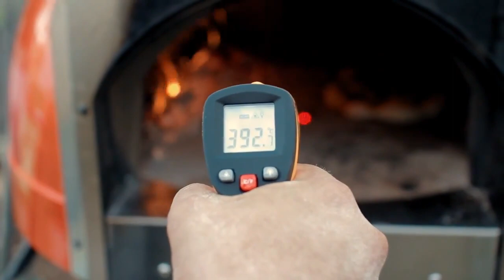Pizza pec mobilná BABY Ø75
Aby to bola špica, pripravujte pizzu ako profesionáli!

Akciová cena -25% z bežnej ceny. V akciovej cene je teraz zahrnuté komplet príslušenstvo!

Pizza pece Valoriani reprezentujú históriu, kvalitu, hodnotu a vyše 100 ročnú tradíciu.

Sú symbolom talianskej remeselnej tradície so zmyslom pre detail a používanie najkvalitnejších materiálov na výrobu.

Mobilné pizza pece BABY 65 a BABY 75 sú ideálne na použitie v každom prostredí, či už v interiéri alebo exteriéri. Ide o prvú domácu pec s profesionálnymi funkciami. Je pripravená na použitie s ľahkým a praktickým ovládaním a manipuláciou na kolieskach aby spĺňala požiadavka na priestor a pohyb.

Pizza pec pečie na báze dreva alebo plynu a to kombinovane alebo aj oddelene. Ak sa zvolí plyn, odporúčame 20kW plynovú bombu.

Je navrhnutá nielen pre rodiny, ktoré chcú mať doma profesionálnu kvalitu, ale tiež pre profesionálov z oblasti pečenia pizze, a teda reštaurácie, ktoré potrebujú praktickú a prenosnú rúru na každú situáciu.